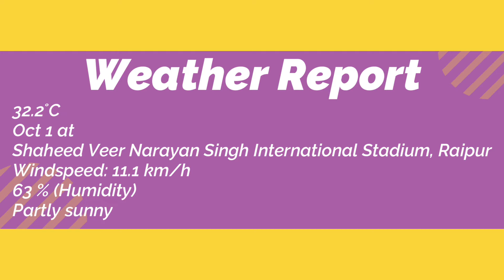IND-L vs SL-L Dream11 Team INDIA Legend vs SRI LANKA Legend | Today Match:-FINAL 2022